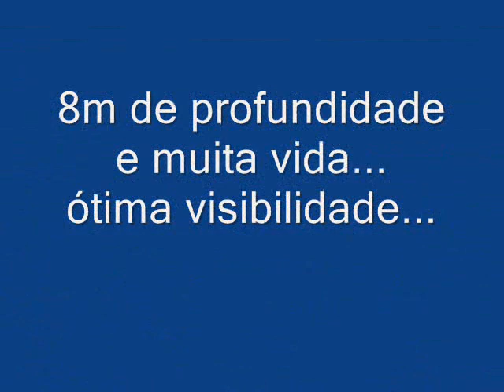Naufrágio Rio Jibacoa - Isla de la Juventud - CUBA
Mergulho no naufrágio Rio Jibacoa, a 8m de profundidade, com muita vida e ótima visibilidade.